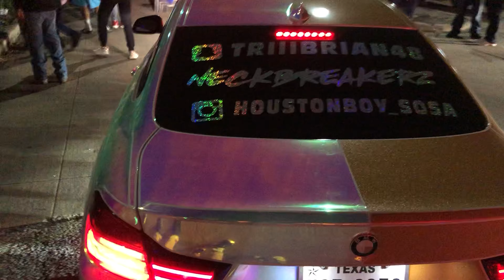Car Meet (Part 1}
Yooo everyone this is texaz trucking first meet and was happy to get footage for the channel and hope to see them at the next meet ! Also we got a few interviews also well they will be posted in there own video for the channel just want to thank everyone for watching
Follow the IG: @texaztrucking